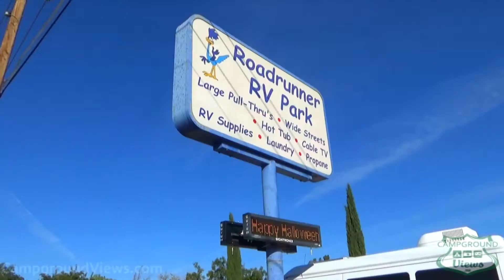A Deming Roadrunner RV Park Deming New Mexico NM - CampgroundViews.com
A Deming Roadrunner RV Park in Deming New Mexico offers full hookup RV camping for short and long term stays. Sites are situated in a gravel lot with easy access for any size RV. Reasonable rates the park is close to town and located along the Interstate 10 business route for easy access to the main highway. The park also provides tent camping sites. Reasonable nightly rates. A hot tub is also available.